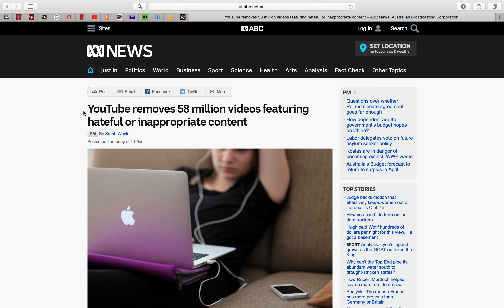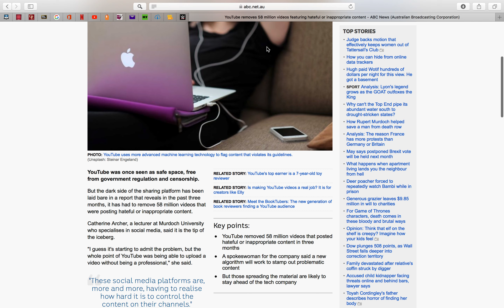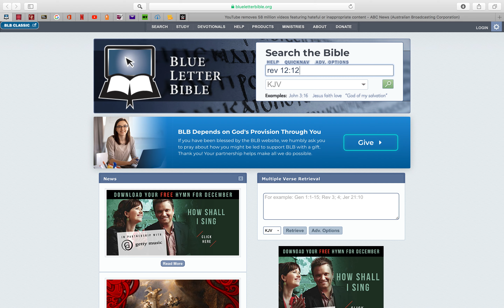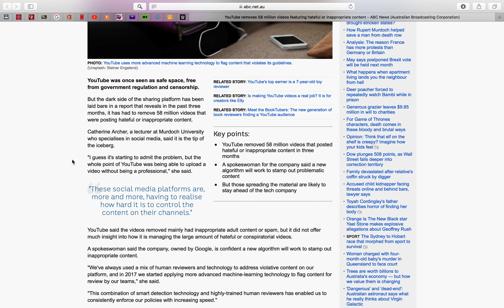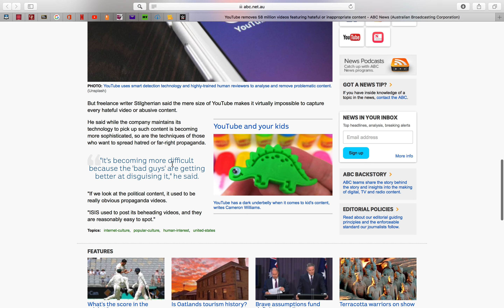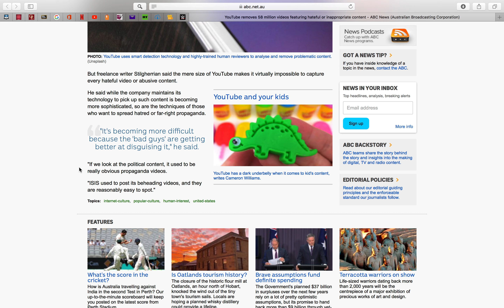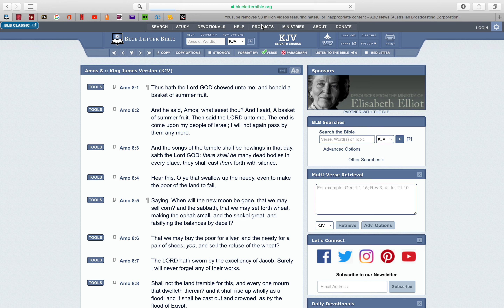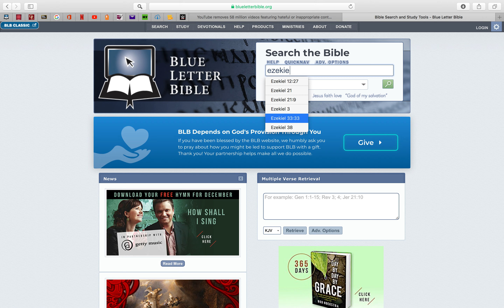FAMINE!! YOUTUBE REMOVES 58 MILLION VIDEOS FEATURING HATEFUL OR INAPPROPRIATE CONTENT